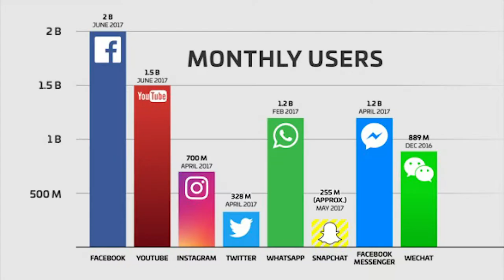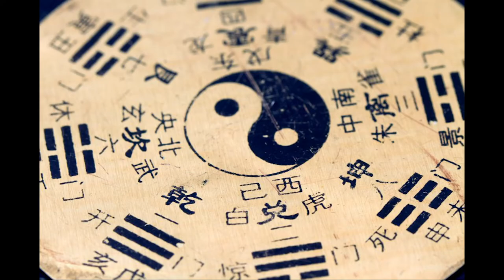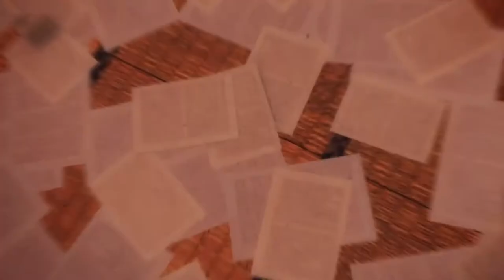Tanjiro made me a better person - in Defence of Demon Slayer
Hello guys,

These are just my thoughts and observations of demon slayer. I honestly have fallen in love with the show and will probably talk more about it in the future. For noe let's just have a discussion about it :)